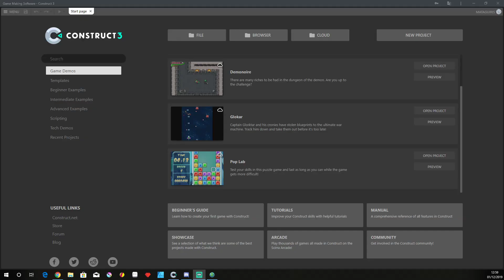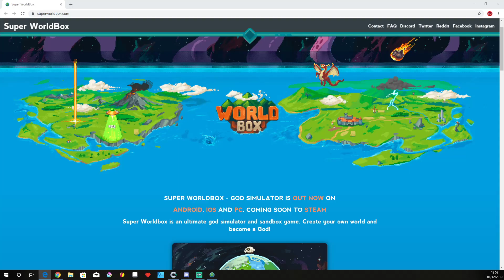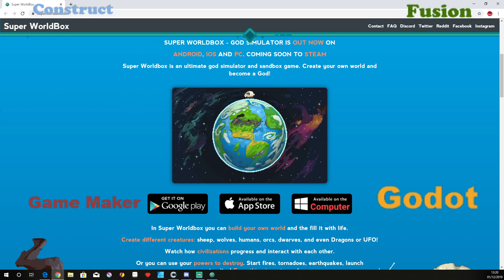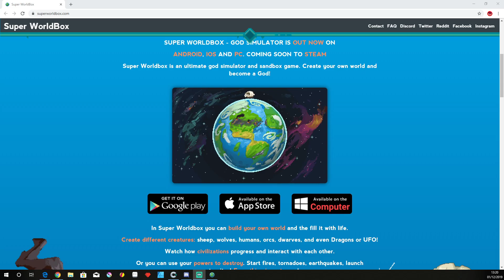Cual es el mejor Engine? Con sólidos argumentos.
Elige el mejor engine entre Construct, Game Maker, Godot y Fusion, con solidos y objetivos argumentos para saber cual es el mejor engine de videojuegos de entre los cuatro.
Si os gusta el vídeo ya sabéis que un like cuesta poco y ayuda mucho.